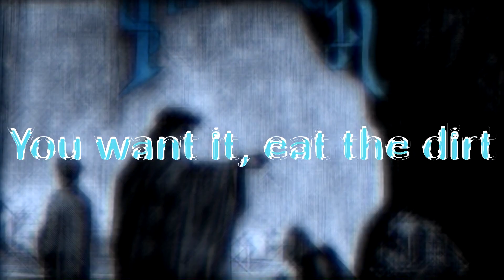Bestial Invasion - Gluttony [Official Lyric Video] New single 2021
🔊New single from our  album "Divine Comedy: Inferno"
♠️Special guests:
Josh Christian (Toxik) - guitar solo 1
John Gallagher (Raven) - bass solo 2
Jason Gobel (ex-Cynic, ex-Monstrosity) - guitar solo 2
👉Contacts and pre-order: